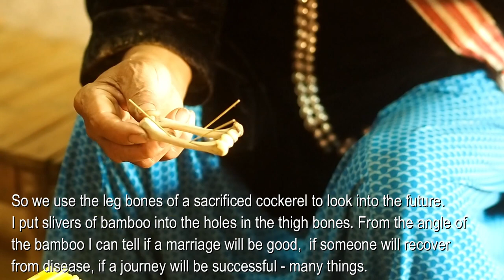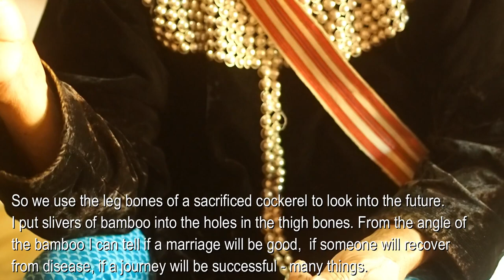Understanding the Hilltribes of Thailand - the Lisu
A look at life in a Lisu hilltribe village in northern Thailand. Find out how the village functions, hear about their lives from the shaman,  a seamstress, silver worker, young people. See the music and dance at Lisu New Year.